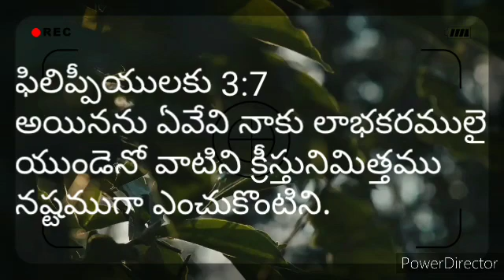అయినను ఏవేవి నాకు లాభకరములై ుండెనో వాటిని క్రీస్తునిమిత్తము నష్టముగా ఎంచుకొంటిని.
ఫిలిప్పీయులకు 3:7
అయినను ఏవేవి నాకు లాభకరములై
యుండెనో వాటిని క్రీస్తునిమిత్తము
నష్టముగా ఎంచుకొంటిని.